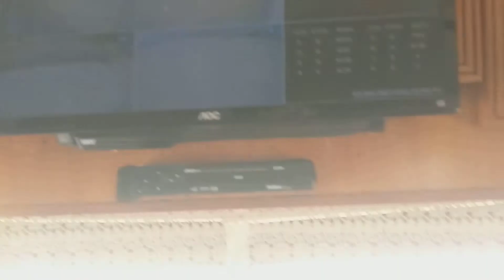Motorhome na areia da praia do Atalaia em Salinópolis no Pará.